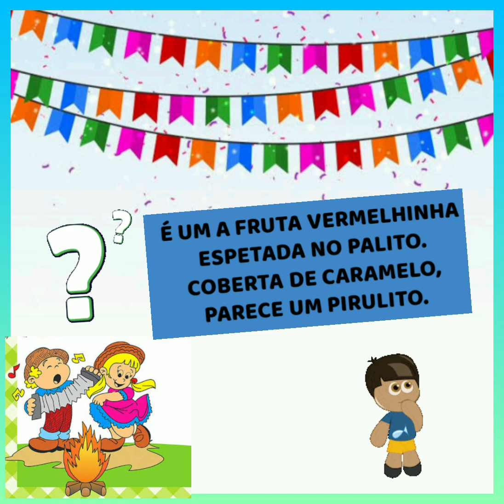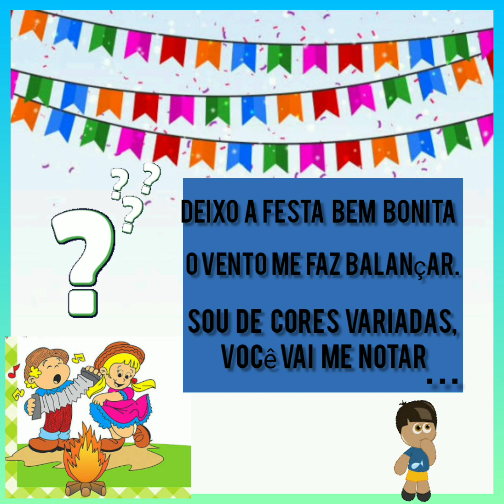Adivinhas Juninas: O QUE É, O QUE É ❓❓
Vamos brincar de adivinhar ❓❓